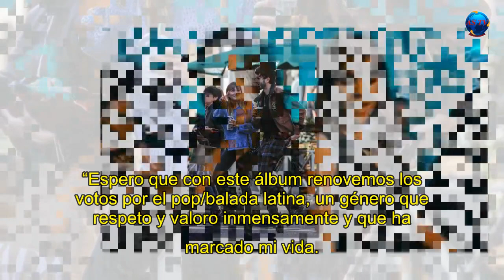Shock! Aitana Ocaña citas con Sebastián Yatra, la acción íntima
La pareja de artistas, que ha estado grabando en el estudio y ha compartido escenario, se lleva, a juzgar por las imágenes, estupendamente